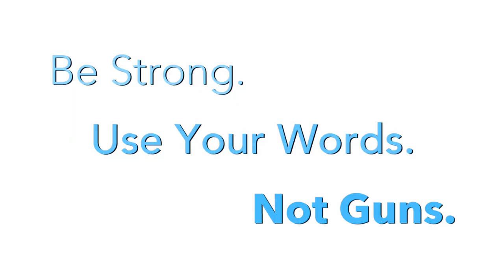PSA - Shattered w/ Jesse Lee Soffer by Patrick Lives On - Be Strong. Use Words. Not Violence.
Patrick Lives On 501(c)(3) Video Production. Short Films, Public Service Announcements, Fundraising Events that support at-risk youth with scholarships to keep them safe and engaged.